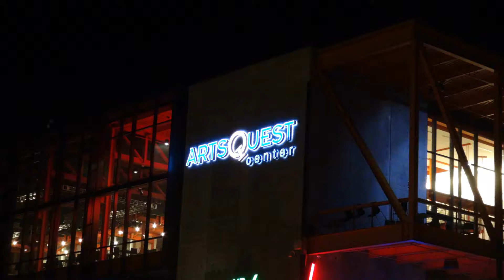Johnny Cash - The Long Black Veil "Cover" by Billy Bauer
Billy Bauer Band presents a tribute to Dave Matthews Band...

Billy Bauer Band performs at Musikfest Cafe in Bethlehem, PA on Saturday, August 19, 2017.

Guitar/Vocals: Billy Bauer
Electric Violin: Chris Lorenzetti
Bass Guitar: Steve Zalalas
Drums: Drew Somers
Keyboard: Bobby Siegfried
Saxophone: Garrett Powell